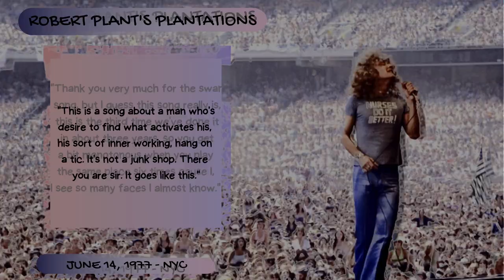Robert Plant's Plantations: I See So Many Faces I Almost Know! 😲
"Thank you very much for the swan song, but I guess this song really is ah, this is the third time we've done it in about three years, so you get a bit bananas when you play the same place six times cause I, I see so many faces I almost know. This is a song about a man who's desire to find what activates his, his sort of inner working, hang on a tic. It's not a junk shop. There you are sir. It goes like this."
June 14, 1977 - New York City